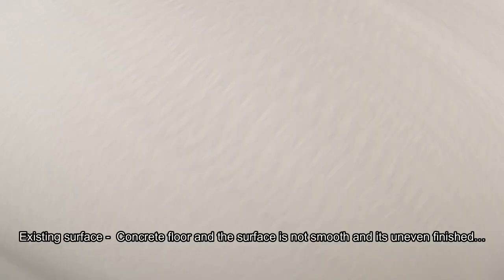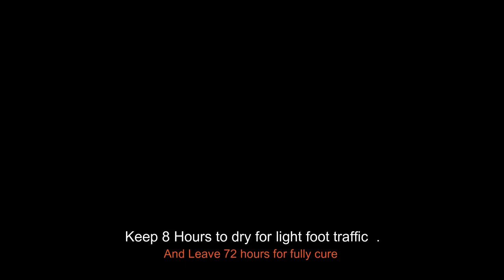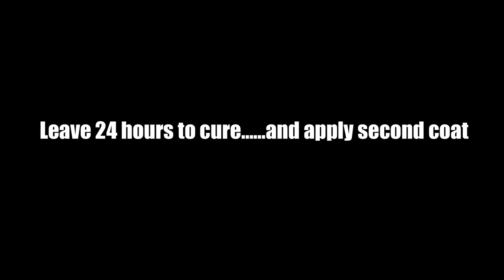Epoxy Coated Car park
Check full tutorial about how to make Epoxy coated car park flooring

or Call + 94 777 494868